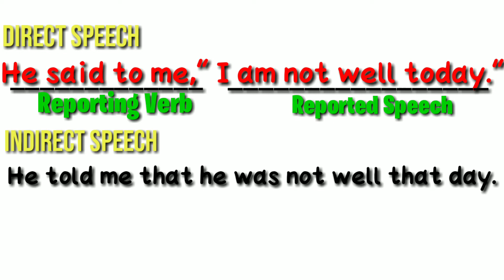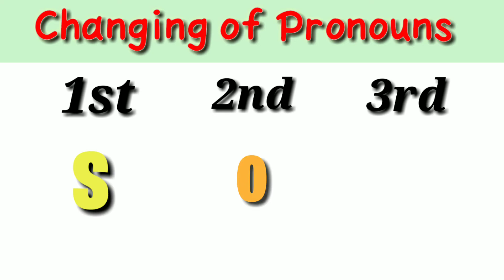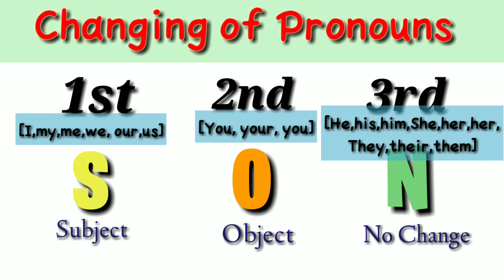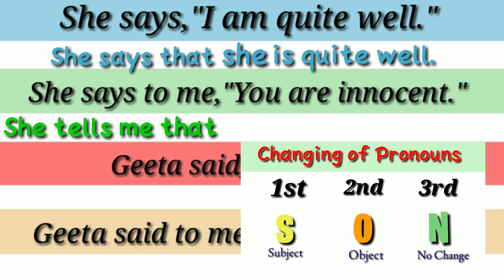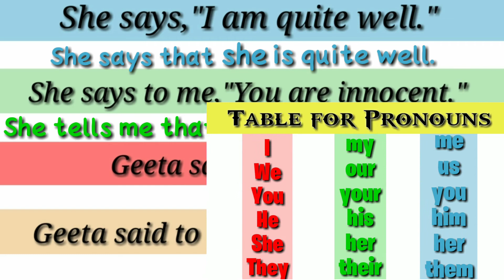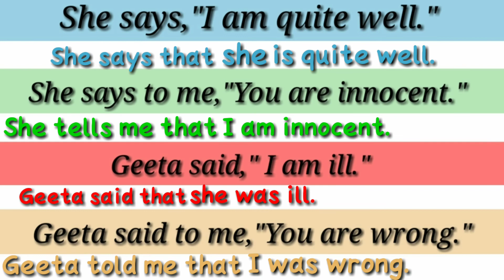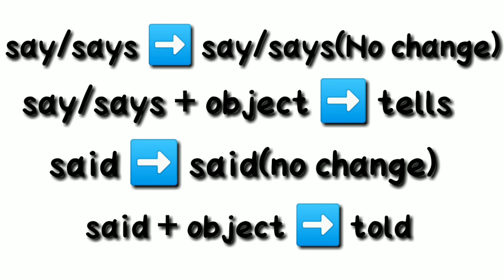Narration|Direct & Indirect|Reported Speech|Part-1|Explaination in Hindi| By Asha Mam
Hi..
In this video you get to watch the first part of the series- Narration/Direct & Indirect/Reported Speech
Watch it completely
After watching this video...
Your base for the Narration will be Clear
Created by : Asha Rohilla